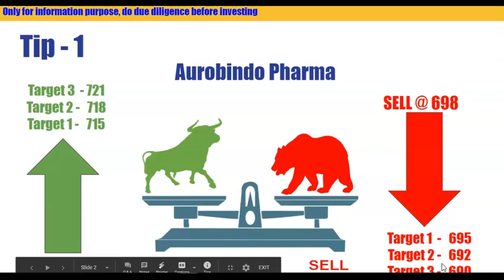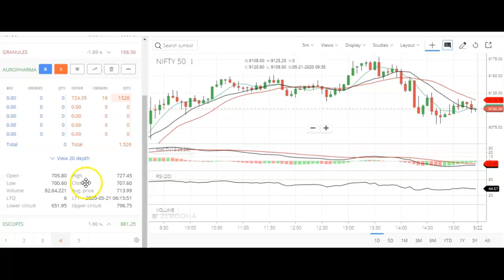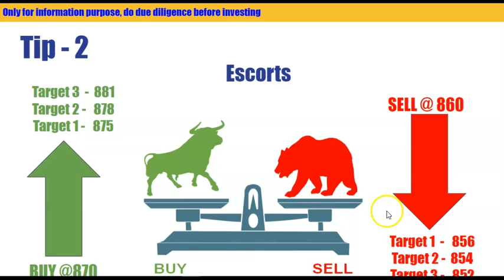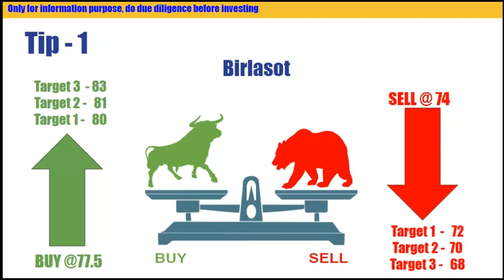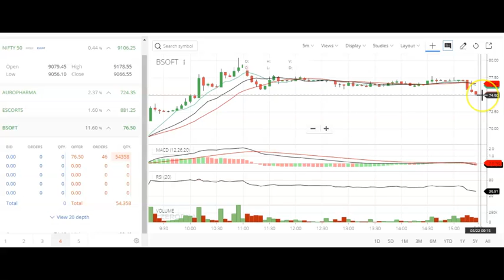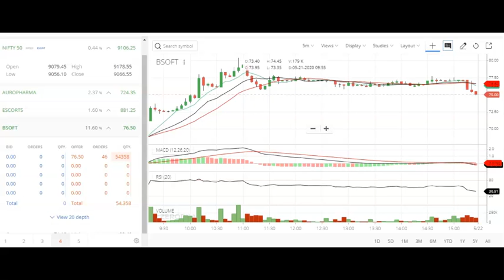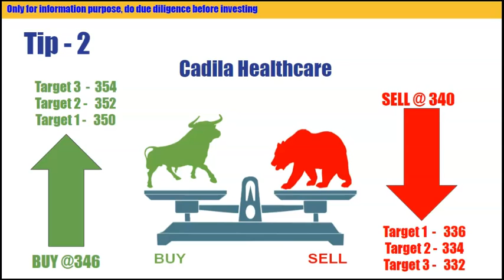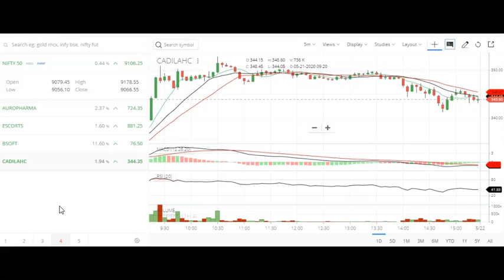2 intraday stocks 22 May 2020 [Birlasoft & Cadila]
in this video we will discuss which stocks to trade on 22-May-2020, will review performance of yesterday's stock recommendations

इस वीडियो में हम चर्चा करेंगे कि 22-मई, 2020 को कौन से शेयरों का व्यापार करना है, आज की स्टॉक सिफारिशों के प्रदर्शन की समीक्षा करेंगे

resistance positions | how to trade intraday beginners | make profit from intraday
| how to trade on intraday | 22 May 2020 | Market in Hindi | Live Market Commentary |
Make profit intraday | stock selection intraday | Nift profit | volume stocks | Performance
| price stocks | price volume movement | sureshot strategy | 100 %